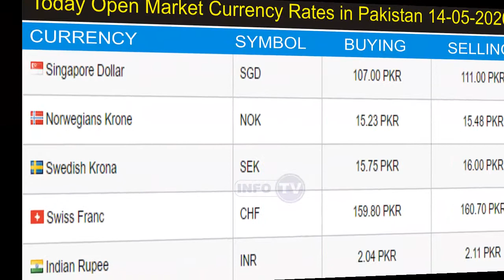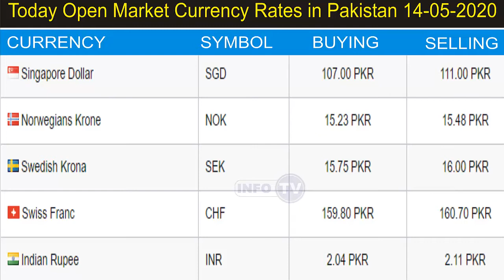Today Currency Update 14-05-2020 | Saudi Riyal | Info Tv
Get free currency updates with currency rates and news headlines sent to your ... Overview of the market; Analysis on major currencies; Daily economic chart

 saudi riyal,
 currency rate,